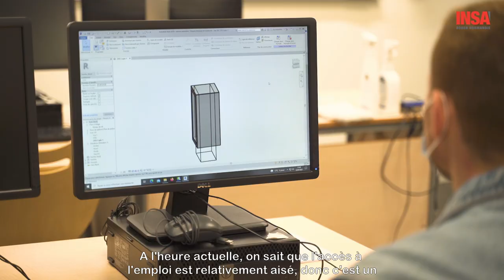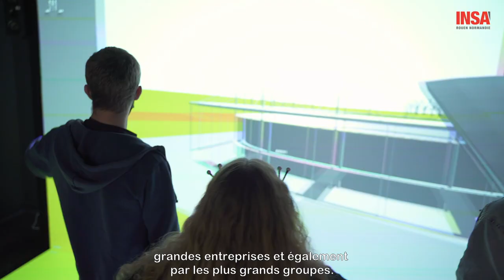Formation d'ingénieurs·es - Génie Civil et Urbain